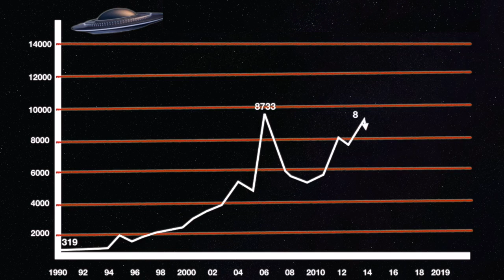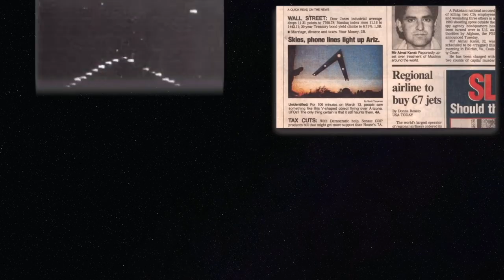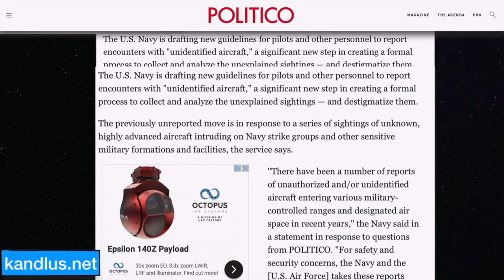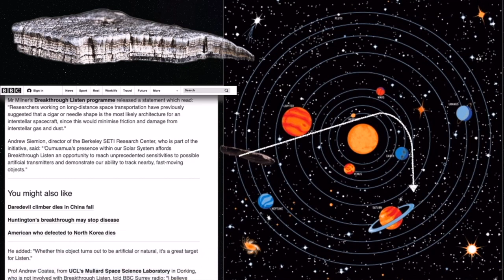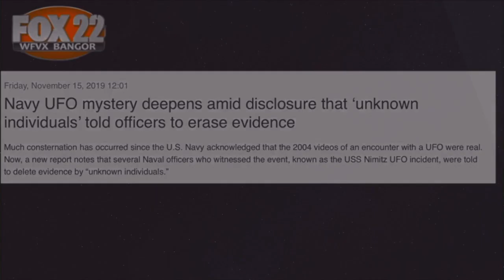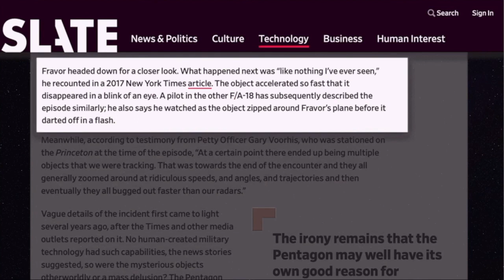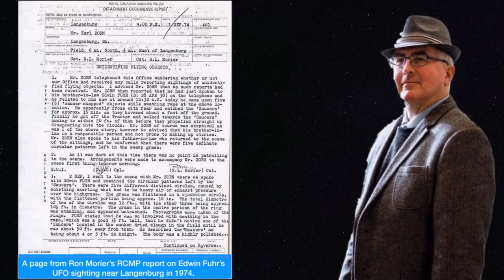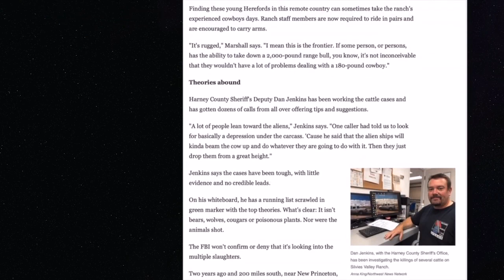Most important events of Extraterrestrials in 2019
This video is the result of our studies and research on the most important events of space aliens; Dealing with UFOs and irrational events in 2019.